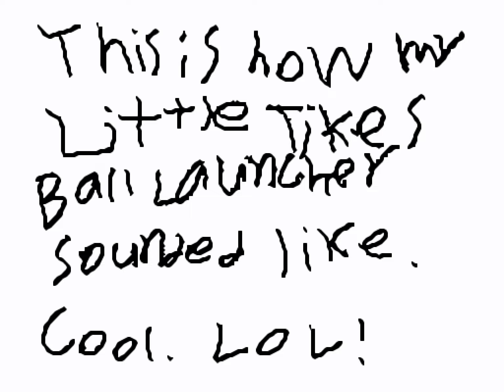Little Tikes Baseball Auto-Pitcher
Little Tikes Batting Trainer Demonstration Footage in Flipnote be like

I'm a Sudomemo uploader. Please come to my Discord for more fun, online play, and help with me!